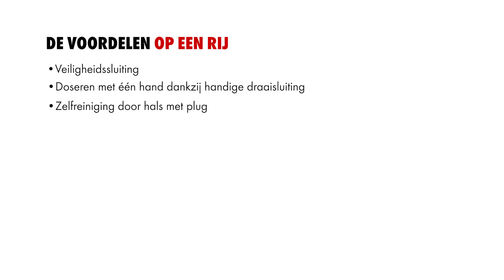DOS Systeem Borgmiddelen en secondelijmen - Würth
De gepatenteerde draaisluiting laat u eenvoudig met één hand doseren. Deze handige draaisluiting vindt u terug op veel verschillende producten zoals, anaerobe borg- en dichtmiddelen, lijmen voor het (semi) permanent verstevigen van schroefverbindingen, oppervlakafdichtingen, flenzen of hydraulische verbindingen. Ook seconde lijmen en zelfs een PUR lijm zijn reeds voorzien van deze praktische sluiting.